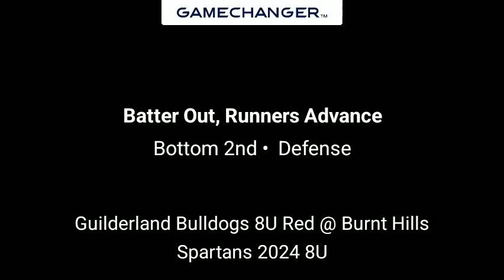Justin MacPherson Fields The Ball And Gets The Out At 1st